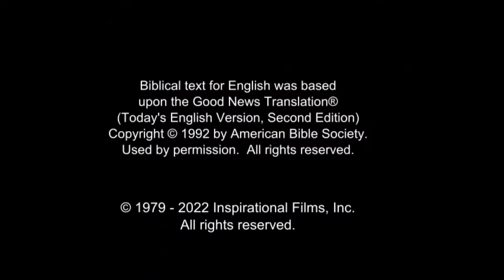Chhattisgarhi Hope - जम्मो जात के मनखेमन एकर नांव म आसा रखहीं।